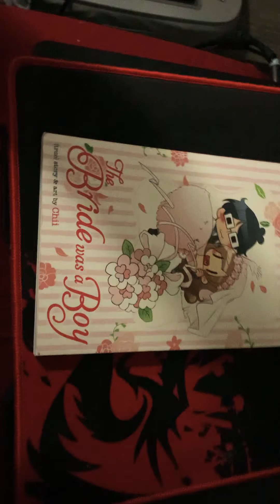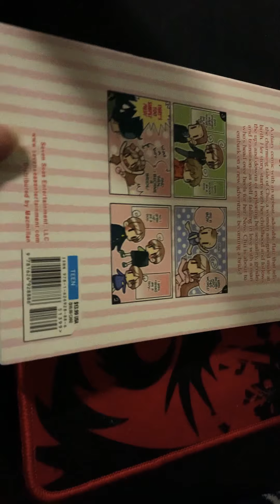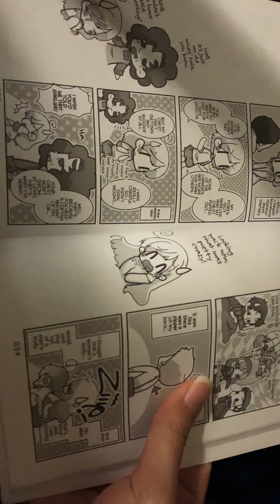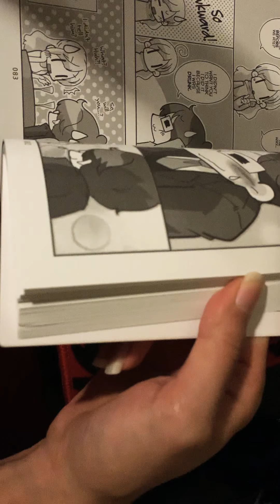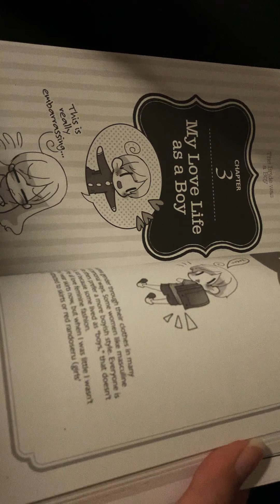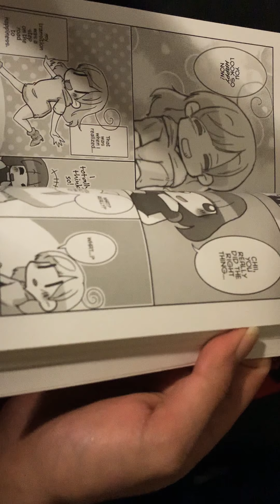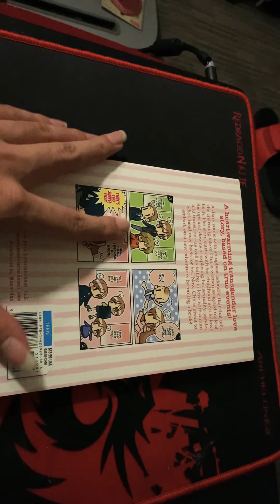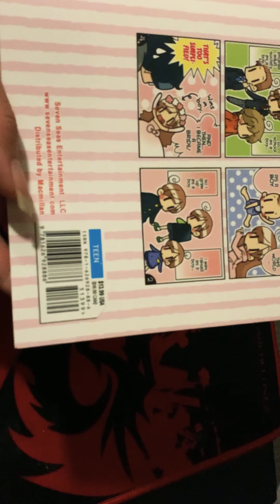Manga review #15 The bride was a boy. [Older audiences only 15+.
This manga review is number 15 in my manga review series and this time I cover the manga The bride was a boy. It’s a $13.99 manga in the USA and $16.99 in Canada. All copyright goes to the publisher which is Seven seas entertainment, LLC. Distribution by Macmillan. Rated Teen for teens.